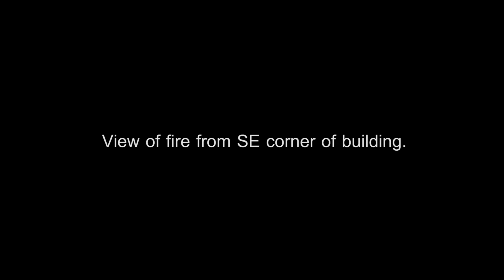Snow Plow Truck Fire - Lancaster County Farmers Market - Blizzard of 2016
Video of a snow plow truck catching fire in the parking lot of the Lancaster County Farmers Market in Wayne, PA.  This was around 5:45 AM on January 23, 2016 at the start of the blizzard.

This video is of the entire incident. To skip to the event highlights:

4:23 - Flames start to become visible
5:00 - Fully involved fire
10:35 - Fire trucks arrive
11:30 - Hose lines stretched
12:45 - Hose charged and water put on the fire
23:25 - Incident from SE corner view